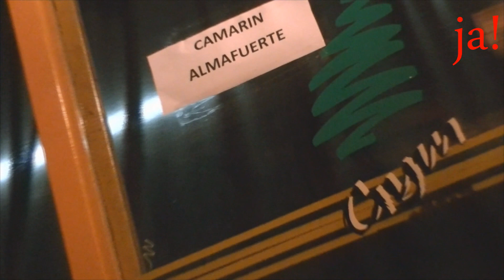ALMAFUERTE Saliendo al Escenario TRILLANDO LA FINA PINAR DE ROCHA 2015-11 VIDEO JOAQUIN AMAT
EMPEZANDO CON TRILLANDO LA FINA!